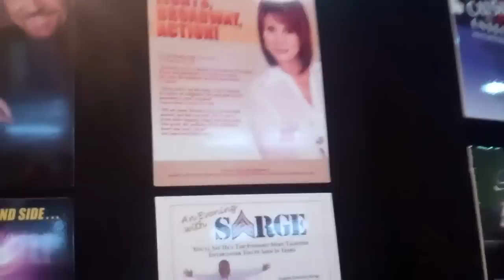APAP Conference 2011 Michele Lee